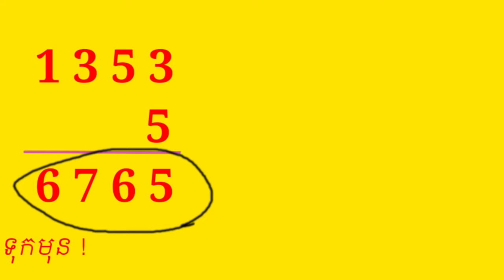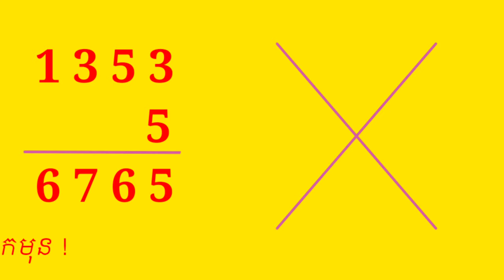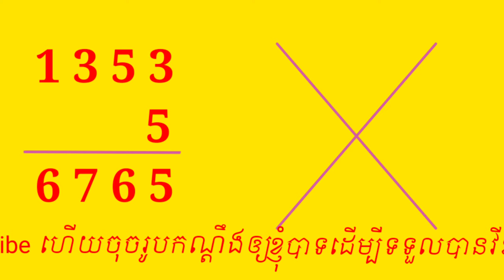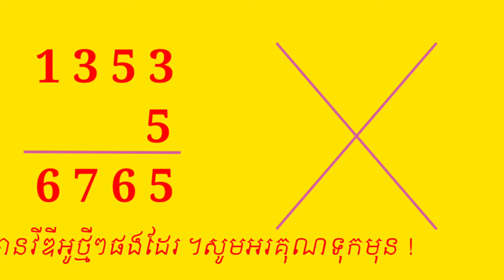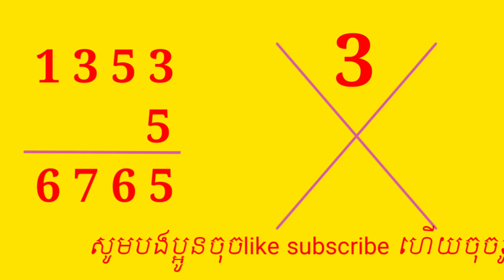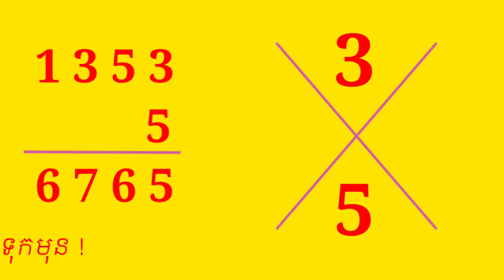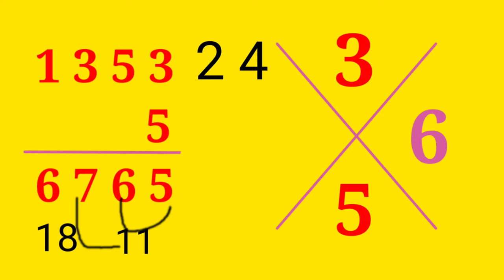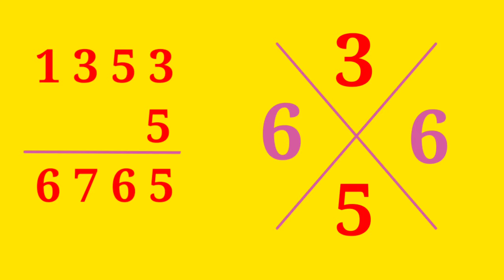របៀបបញ្ជាក់លេខគុណមួយខ្ទង់/How to specify a one-digit multiplication number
This video is made to show all these students, he does not know about multiplication, can watch this video at any time.In this video, there are clear explanations and tutorials that are easy to remember.
   Some students, when they do multiplication, do not know if their answer is right or wrong, so only by multiplying can they know that their answer is right or wrong.  Specification of multiplication numbers only.In my channel, there are many math lessons that are easy to remember, just go to youtube and type in how to specify a multiplication number, youtube will bring you to my channel.If you want to get the latest videos from math tutorials, go to my video and click on it, then click shuffle, then click on the bell icon.
   Most importantly, the video is full hd.